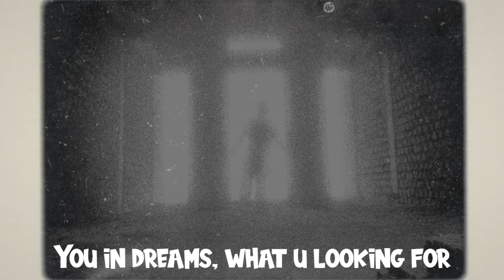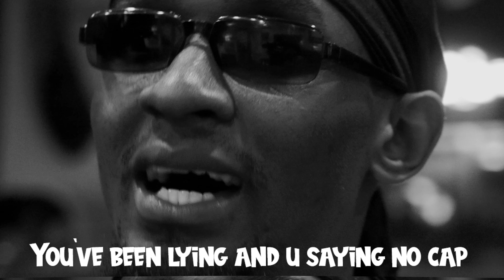FAKHER - GOING GHOST (Official Video)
Going Ghost  is a dark alternative rap song that takes you through my world!

Directed by Prince Beguin and @fakherahmed
Visual shot & edited by Prince Beguin
Song produced @theinkredibo
Listen to "Night In Kampala" Mixtape by @fakherahmed